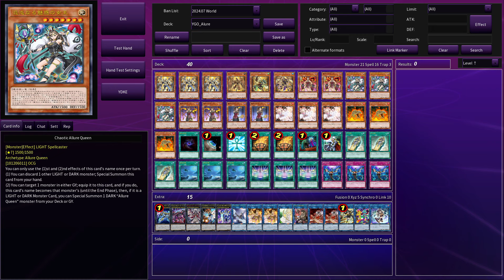New Allure Queen 🔥 Chaotic Allure Queen DECK NEW CARD - YGOPRO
Chaotic Allure Queen
You can discard 1 other LIGHT or DARK monster; Special Summon this card from your hand. You can target 1 monster in either GY; equip it to this card, and if you do, this card's name becomes that monster's (until the End Phase), then, if it is a LIGHT or DARK Monster Card, you can Special Summon 1 DARK "Allure Queen" monster from your Deck or GY. You can only use each effect of "Chaotic Allure Queen" once per turn.